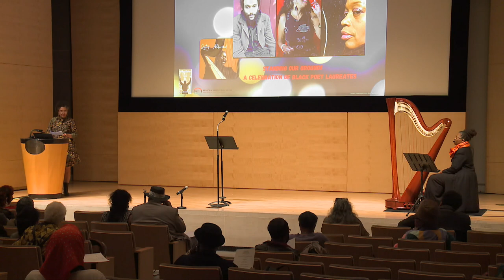Performance: Standing Our Ground! A Celebration of Bay Area Black Poet Laureates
Performance: Standing Our Ground!
A Celebration of Bay Area Black Poet Laureates

In this celebratory reading, AfroSolo, in collaboration with the African American Center, proudly features San Francisco’s 8th and current Poet Laureate, Tongo Eisen-Martin, San Francisco’s 3rd Poet Laureate, devorah major and Oakland’s first Poet Laureate, Dr. Ayodele "WordSlanger" Nzinga. With musical accompaniment by harpist, Destiny Muhammad.